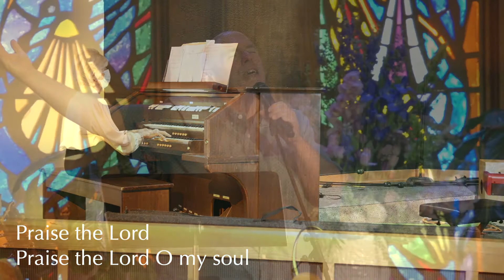Ruth Devries Memorial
Ruth's memorial service / church service.